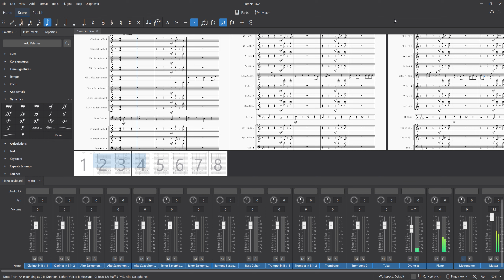Jumpin' Jive Preview #1 NOT DONE